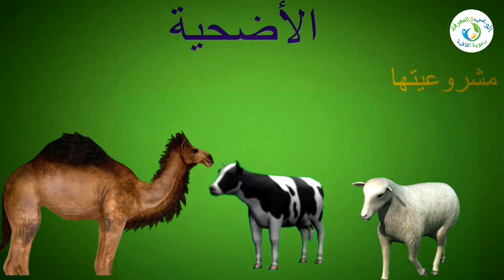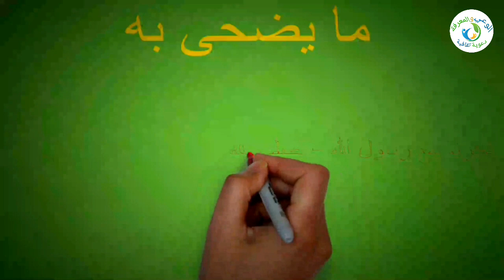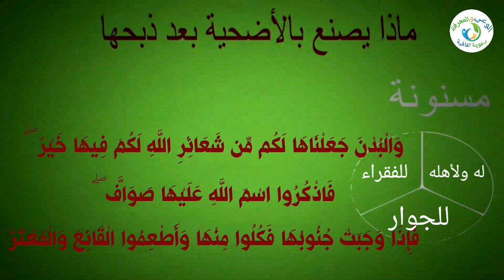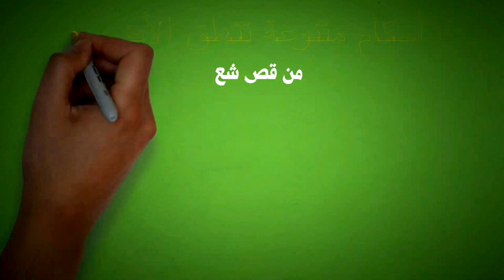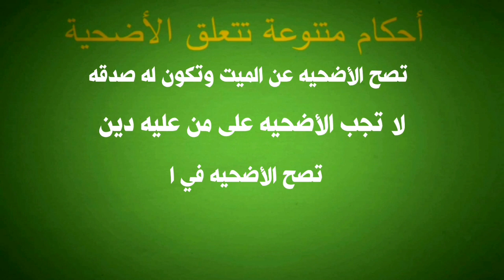الأضحية واحكامها وشروطها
شاهد أحكام الأضحية وشروطها
بطريقة ممتعة وحديثة كل ما يتعلق الأضحية في هذه الدقائق المعدودة نتمنى أن ينال اعجابكم وادعوكم إلى الإشتراك في القناة ليصلك كل جديد
الاضحية واجبة ام سنة
الاضحية
الاضحية في المنام
الأضحية عند اليهود
الأضحية والعقيقة معا
الأضحية وشروطها إسلام ويب
الاضحيه من الذبائح
الأضحية وشروطها
الأضحية في المنام للنابلسي
الأضحية بنية الشفاء
الاضحية يوم القيامة
فوائد الاضحية يوم القيامة
الاضحيه كم يوم
الاضحية رابع يوم العيد
هل الاضحية يجب ان تكون ذكر
فضل الاضحيه يوم العيد
الأضحية وما يتعلق بها
حكم الاضحية يوم العيد
الأضحية والعقيقة
الأضحية وأحكامها pdf
الأضحية واجبة أم مستحبة
الأضحية والعقيقة والهدي
الأضحية واجبة أم سنة
الأضحية والصدقة
الأضحية وأحكامها
الهدي والأضحية
الضحية وأقنعتها
الدين والأضحية
الأضحية والصلاة
الأضحية وذبحها
الازتك و الأضحية البشرية
الأضحية هي ما يذبح من بهيمة الأنعام في أيام عيد الأضحى تقرباً إلى الله تعالى
الاضحية هل هي واجبة
الاضحية هذا العام
الاضحيه هل واجبه
هل الأضحية واجبة على المتزوج
هل الاضحية فرض
هل الأضحية واجبة على المرأة
الاضحية ناقة
الأضحية نية
نصاب الأضحية
نية الأضحية قبل دخول العشر
نحر الاضحية
نوع الاضحية
نية الاضحية لاكثر من شخص
نية الاضحية والعقيقة
سن الأضحية دار الإفتاء
سن الاضحية
سن الأضحية ابن باز
سن الأضحية من الإبل
سن الاضحية من البقر
سن الاضحية من الغنم
سن الأضحية من الغنم عند المالكية
سن الأضحية عند المالكية
الأضحية مقطوعة القرن
الأضحية مقطوعة الأذن
الأضحية من شعائر الإسلام العظيمة وقد شرعت في السنة
الاضحية من الماعز
الأضحية من أقسام الذبائح
الاضحية من البقر
الاضحية من الابل
الأضحية للميت سؤال وجواب
الاضحية للميت
الأضحية للاطفال
الاضحية لكم شخص
الاضحية للمرأة
الاضحية لغير الحاج
الاضحية للمولود
الاضحيه لمن تجوز
الاضحية كم شخص
الاضحية كيف توزع
الاضحية كم عمرها
الاضحية كورونا
الاضحية كيفية ذبح
الاضحية كل عام
الاضحية كرتون
الأضحية قبل صلاة العيد
الاضحية قربان لله
الاضحية قص الشعر
الاضحية قبل الاسلام
الاضحيه قبل الذبح
الاضحية قربان
الاضحية قصة
الاضحية قبل ذبحها
الاضحية في القران
الأضحية في الحج
الاضحية فرض ام سنة
الاضحية في الاسلام
الاضحية في المنام للعزباء
الاضحية في الامارات
في الأضحية
في فضل الأضحية
غسل الاضحية بالماء
غسل الأضحية قبل الذبح
غنم الاضحيه
غرامات الاضحية
ضحية غرامة
الأضحية في غير بلد المضحي
سعر الأضحية غزة
الاضحية عن الميت
الاضحية عند الشيعة
الأضحية عن أهل البيت الواحد
الأضحية عن الميت عند الشافعية
الاضحيه على من تجب
الاضحية عن كم شخص
ظهور الاضحية في المنام
طلب الأضحية في المغرب
ضأن الأضحية
كيفية ذبح الاضحية
وقت ذبح الاضحية
ذبح أضحية الاضحية
الأضحية صيد الفوائد
الأضحية صدقة
صك الاضحية
صك الاضحية الاورمان
صك الاضحية مصر الخير
صك الأضحية وزارة الأوقاف
صك الأضحية الأورمان
صك الأضحية مصر الخير
الاضحية شروطها
الأضحية شعيرة من شعائر الله
الاضحية شروط
الأضحية شبكة الألوكة
الاضحيه شيعة
الاضحيه شراء
شروط الأضحية والمضحي
شروط الاضحية من الغنم
الاضحية سنة ام فرض
الأضحية سنة مؤكدة
الاضحيه سنه ام واجبه
الأضحية سؤال وجواب
الاضحية سنة مؤكدة اسلام ويب
الاضحية سعر
الأضحية ستة أشهر
الاضحية زكاة
الأضحية زاد
زمن الاضحية
زكام الاضحية
الاضحية في زمن الكورونا
الاضحية في زمن كورونا
الأضحية مجموعة زاد
أحكام الأضحية زاد
رؤية الاضحية في المنام
رؤية الاضحية عجل في المنام
رؤية الاضحية في المنام للحامل
راس الاضحية في المنام
ركوب الأضحية يوم القيامة
ربط الاضحية
رفع الاضحية
الاضحية ذكر
الاضحية ذبح وقت
الاضحيه ذبح
ذبح الاضحية في المنام
ذبح الاضحية في الليل
ذبح الاضحية في العيد
ذبح الأضحية للميت
ذبح الأضحية بعد صلاة العيد
الأضحية داخل الدولة
الأضحية دار الإفتاء المصرية
الأضحية دجاجة
ذبح الأضحية
دعاء الاضحية عند الذبح
الاضحية خارج البلد
الأضحية خارج الدولة
الاضحية خارج البلاد اسلام ويب
الأضحية خارج المملكه
الاضحية خطبة
الأضحية خصية واحدة
خروف الاضحيه
خروف الاضحية
الأضحية حكمها
الأضحية حكمها مطلوب الإجابة. خيار واحد
الاضحية حكمها وشروطها
الاضحية حكم
حكم الاضحية عن الميت
حكم الأضحية وعلى من تجب
حكم الأضحية لغير الحاج
حكم الأضحية في المذاهب الأربعة
الاضحية جمعية الشارقة الخيرية
الاضحية جمعية رسالة
الاضحية جمعية
الاضحية جذع
الأضحية جدة
جلد الاضحية
جمع الاضحية والعقيقة
الأضاحي جمعية
الأضحية ثلاث اثلاث
الاضحية ثالث ايام العيد
الاضحية ثاني ايام العيد
الاضحية ثوابها
الاضحيه ثواب
ثواب الأضحية إسلام ويب
ثلث الاضحية صدقة
ثمن الاضحية بالمغرب 2020
الاضحية تجزي عن كم شخص
الاضحية تجب على من
الاضحية توزيع
الأضحية تأتي يوم القيامة
الأضحية تجزئ عن
الاضحية تكية ام علي
الاضحية تبرع
الأضحية تعريف
الأضحية بالانجليزية
الأضحية بالبقر
الاضحية بالدين
الاضحية بالمنام
الاضحية بالانجليزي
الاضحية بالتقسيط
الاضحية بدون قرون
حلم ب الأضحية
حكم الاستهزاء بالأضحية
حكم التصدق بالأضحية
حكم التصدق بالأضحية كلها
التبرع بالأضحية
الوصية بالأضحية
حكم التبرع بالأضحية
من الملزم بالضحية
الاضحية التي لا تجوز
الأضحية الدرر السنية
الاضحية وشروطها
الاضحية واحكامها
الأضحية للميت
الأضحية عند المالكية
الضحية 2
الضحية 2 اعلان